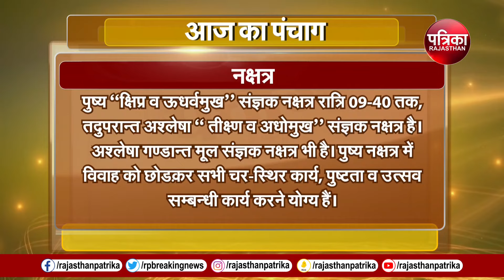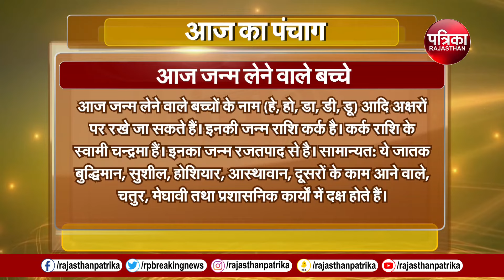Today Panchang | Aaj Ka Panchang | आज का पंचांग | Astrology | 10 June 2024, Monday